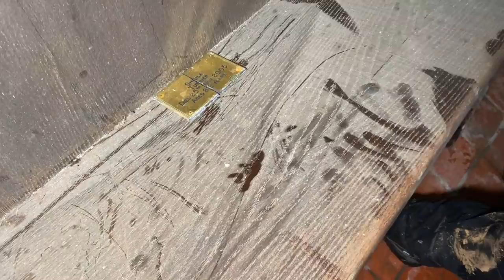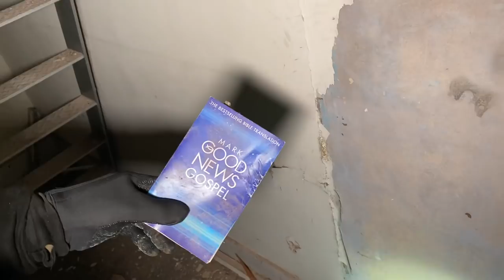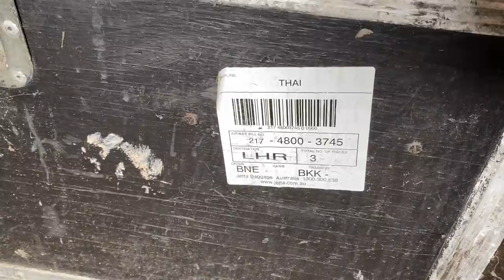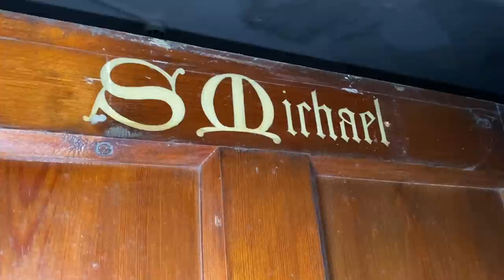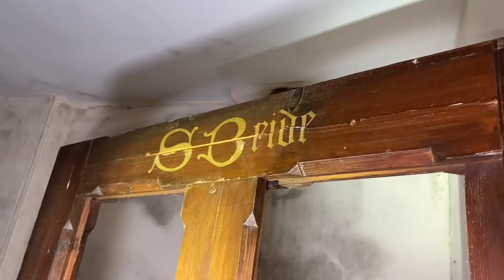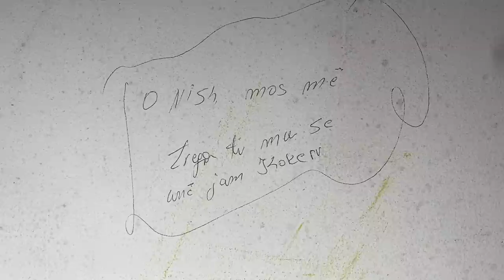This spooky ABANDONED convent was used by dangerous criminals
This spectacular convent was once used for good and pure reasons until corrupt dangerous drug lords took over once it had become abandoned and unloved .

With  spooky underground passages and tall bell towers this nunnery from the mid 1800s served its local poor, pregnant and wayward young girls well! The order sent sisters of the cloth all over the world to spread the word of god!

But once the bells had stopped chiming and the sermons had long been finished a much darker part of this grand Victorian building’s history began! What looks to have been over 30 rooms were used to produce a huge amount of drugs to be sold to the youth of the UK undoing all the hard work the nuns had done for many years!

Step back in time with Matt and Andy and explore with grand Nuns convent !!

Findersbeepers